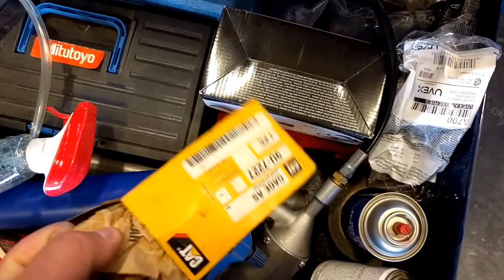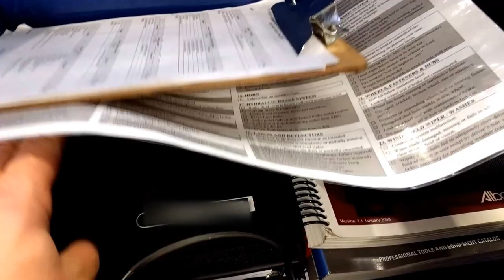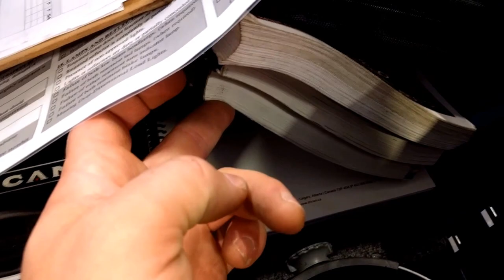Heavy Duty Mechanic Snap-on Epiq tool box tour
Just got all my tools moved over from my old box that has served me well for the last 10 years.  Found a good deal on this Snap-on Epiq, hopefully this one lasts me another 10 years.

Part# for the tool box KETN682A0

I have been using Amsoil for many years and can attest to the quality and care that they put into their product.  They also carry oils that meet many of the specs that other oils do not.***